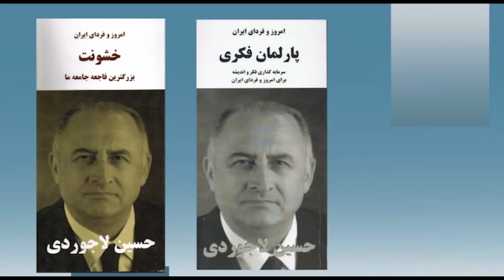امروز و فردای ایران با دکتر حسین لاجوردی- 390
از شما دعوت می کنیم که به تماشای سیصد و نود امین برنامه "امروز و فردای ایران با حسین لاجوردی” بنشینید. حسین لاجوردی، متخصص آمار و جامعه‌ شناس و بنیانگذار و رئیس کنونی انجمن پژوهشگران ایران است. او در سالهای ۱۹۷۳-۱۹۷۶ مدیر اجرایی پروژه رشد جمعیت در ایران (زیر نظر سازمان توسعه و جمعیت ملل متحد) بود، و در سال ۱۹۷۸ دکترای خود را در زمینه جامعه‌شناسی از دانشگاه سوربن دریافت کرد.